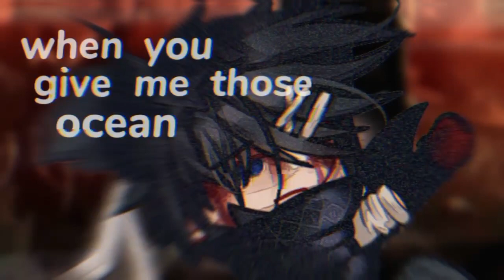BW .. you really know how to make me cry || oc lore/angst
Zephyr is the boy and Ryia is the girl, i'm loving these 2 already 🥺